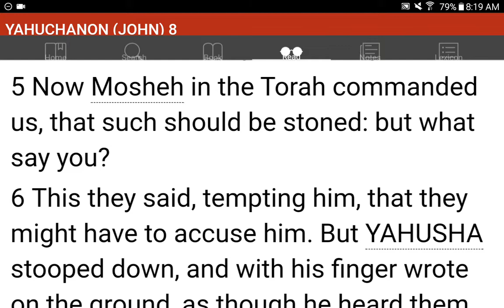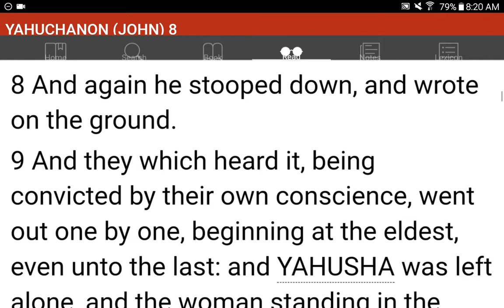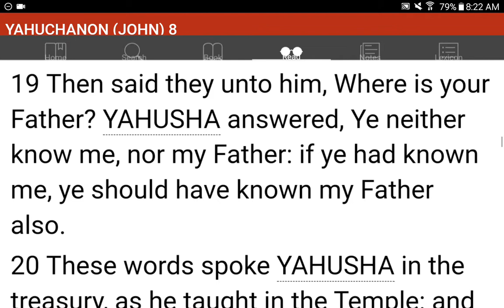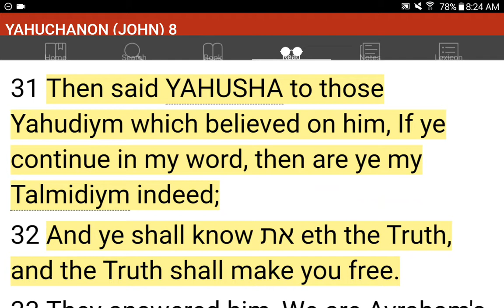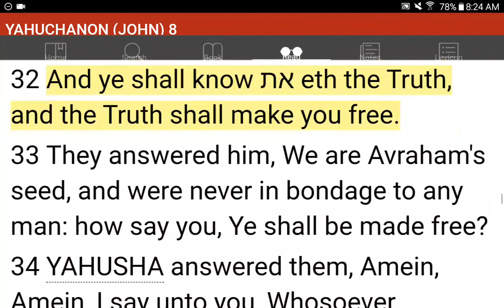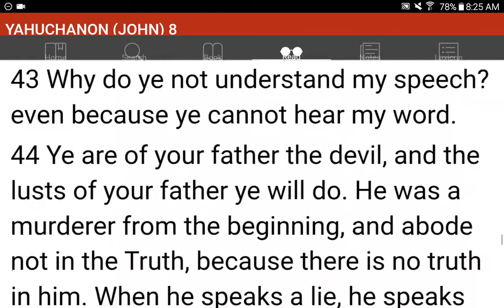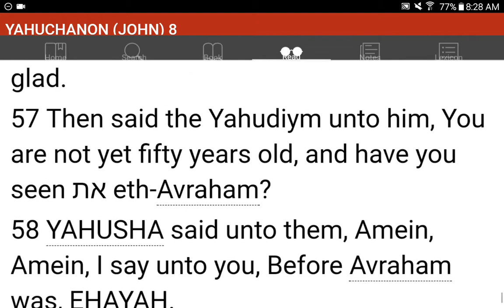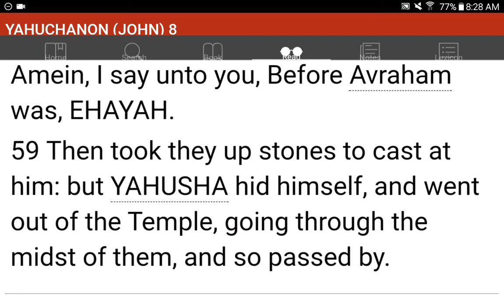💜h?™ "What's the MOST HELPFUL & SIMPLEST WAY that WORKS?"™ GIVE 1P/Month NOW! GCash